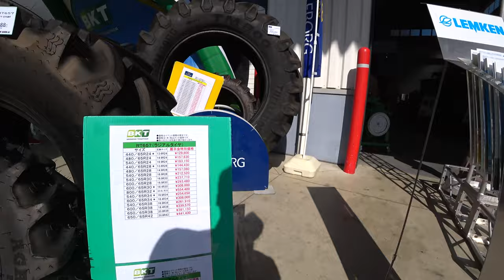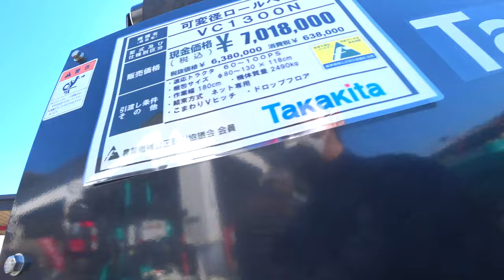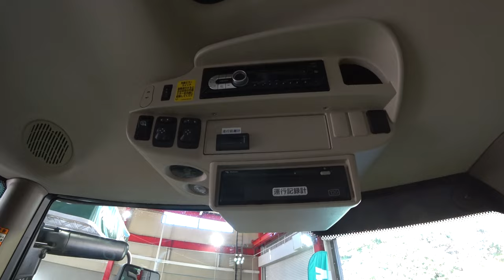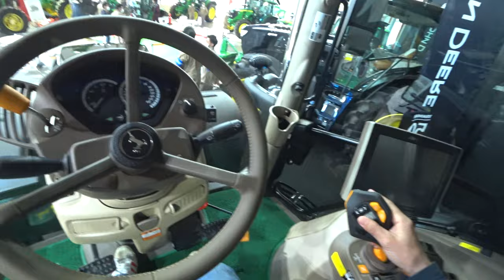【会社員実家農業手伝う】2022大型農機具アタッチメント特集ウイングハローも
関連動画
4隅の残耕を抑えるトラクター耕耘方法?美しい田んぼ or 畑を作る?